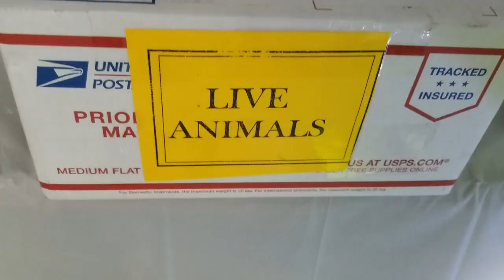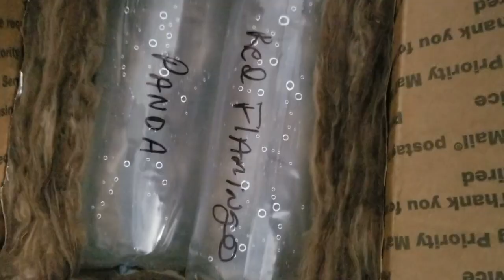Receiving fish in the mail! Unboxing Fish (Guppies) | I'm still alive and well(?)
I'm back! I explain what I did during the time I was away.
I also have some short clips of me unboxing some guppies that came in the mail.
Hope you guys enjoy and see y'all soon! :]

:DDDDDD